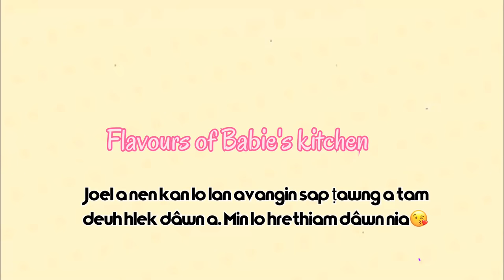Mizo Mukbang- Titi paha thil ei. Special Guest- Joel | 2020 Farewell Mukbang with Hot Pot